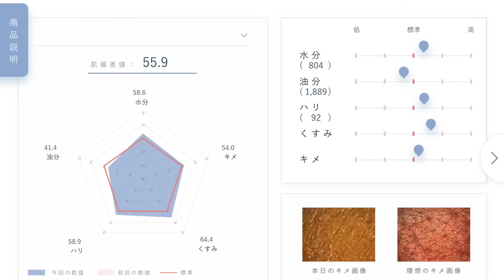【Vlog】美容day朝活編｜肌にいいこと全部やる日💖🚶‍♀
こんにちは、内田理央です。
今回は朝活をしてきました！
オルビスさんにご招待いただいたスキンケアラウンジすごく楽しかったです！

オルビスユー エッセンスローション
医薬部外品：肌荒れを防ぐ

▼オルビス初めての方限定7日間体験セット

▼オルビス公式YouTubeチャンネル(オルビス ビューティスタジオ)

▶オフィシャル ファンクラブ「だーりお共和国」